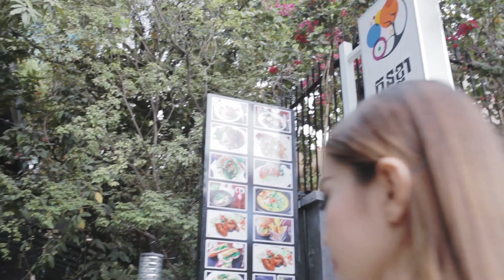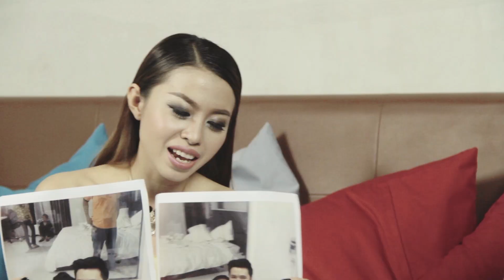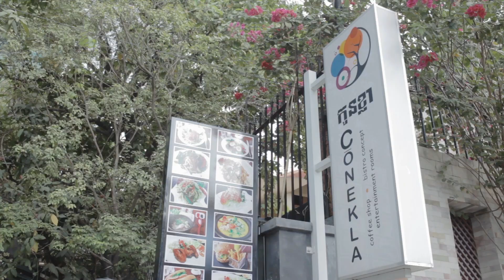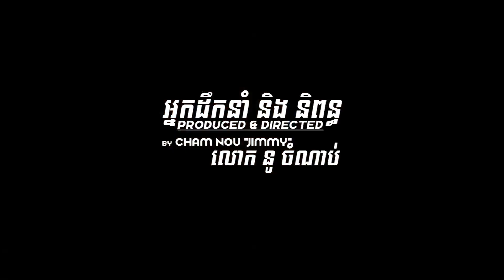ម៉ាអេម MA EM - អែនឌី & វ៉ាង ស្រីណូ | Andy & Vang Sreyno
MAEM will be on every Tuesdays on MYTV at 6:30pm. We will rebroadcast every episode the following day on our youtube channel just in case you missed it ;)

For more MAEM, please add us on...